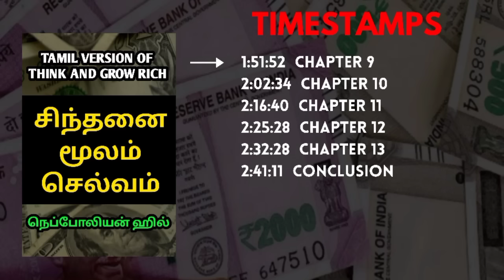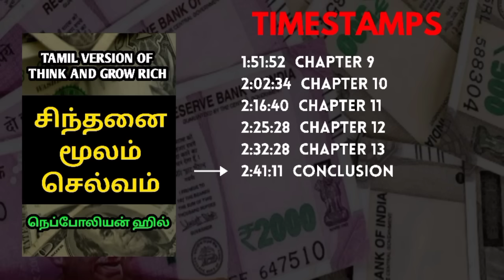THINK AND GROW RICH FULL AUDIOBOOK IN TAMIL l சிந்தனை மூலம் செல்வம் l tamil audio books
THINK AMD GROW RICH FULL AUDIOBOOK IN TAMIL l சிந்தனை மூலம் செல்வம் l  tamil audiobooks | audio books in tamil | audiobooks in tamil

TIME CODES
0:00:00 AUTHOR PREFACE
0:03:01 WHY I WROTE THIS BOOK ?
13:42 CHAPTER 1
25:56 CHAPTER 2
32:17 CHAPTER 3
42:21 CHAPTER 4
1:02:08 CHAPTER 5
1:11:38 CHAPTER 6
1:29:50 CHAPTER 7
1:37:00 CHAPTER 8
1:51:52 CHAPTER 9
2:02:34 CHAPTER 10
2:16:40 CHAPTER 11
2:25:28 CHAPTER 12
2:32:28 CHAPTER 13
2:41:11 CONCLUSION